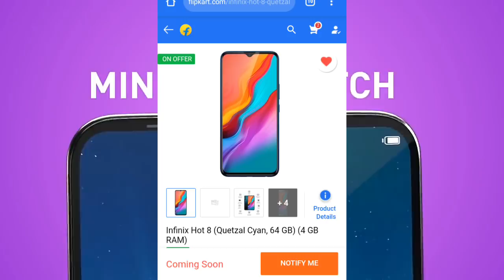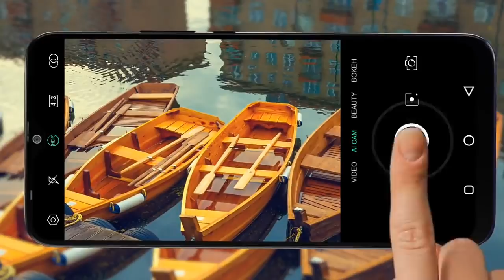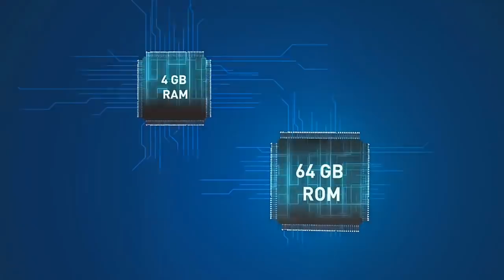Infinix hot 8 can't expect it in Flipkart big billion days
Infinix hot 8 can't expect it in Flipkart big billion days | technical rahul

Hello friend is video me mai aap sy baat kiya hu infinix hot 8 ke baaray me to aasa krta hu ki aap ko ye video pasand aayeg

 big billion day smartphone
big billion day
flipkart smartphone sale
 smartphone
flipkart deals smartphones
flipkart big billion day 2019
flipkart sales